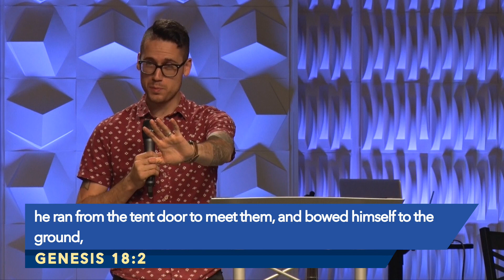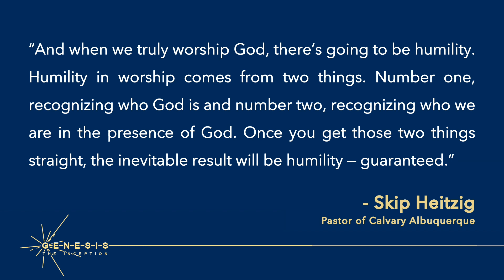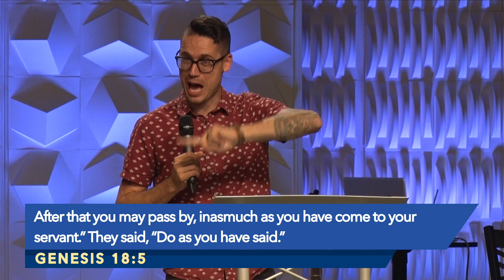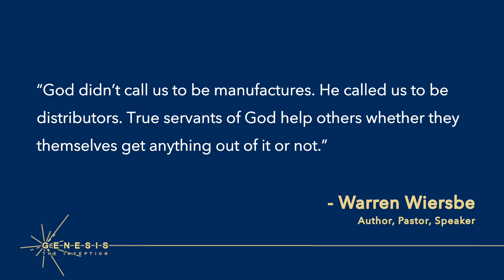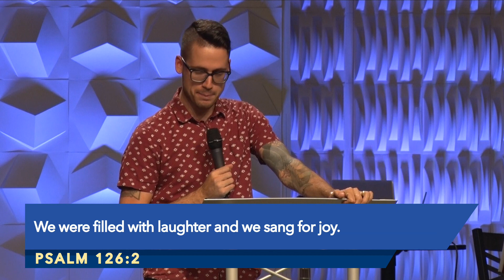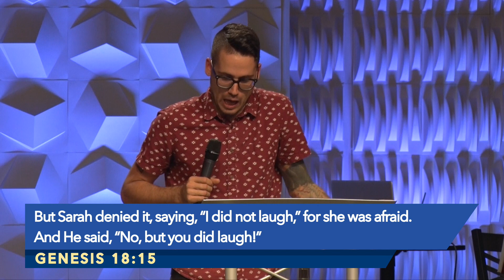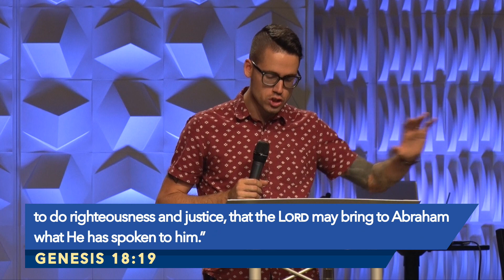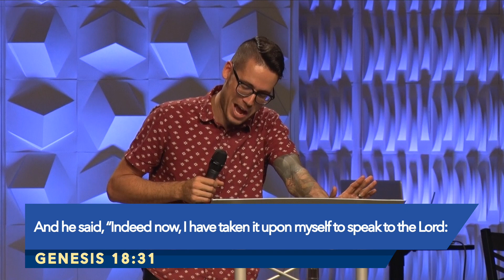Genesis 18:1-33, Is Anything Too Hard For Jesus?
We continue in our verse by verse Bible study in the book of Genesis on Wednesday Nights with Pastor Jon Geraci at Calvary South Denver in Littleton CO.  This week we look at Genesis 18:1-33 in a sermon called "Is Anything Too Hard For Jesus?."